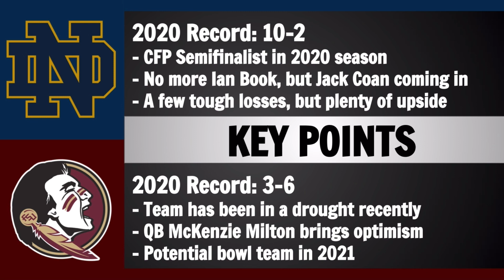Notre Dame at Florida State Preview and Prediction - 2021 Week 1 College Football Predictions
Today we go over a college football game preview on the Week 1 matchup between Notre Dame and Florida State.